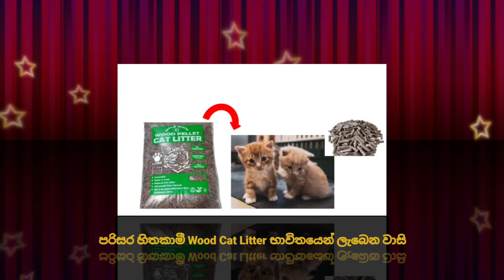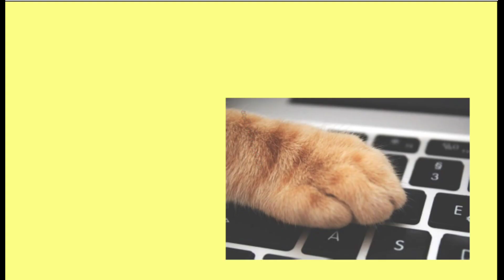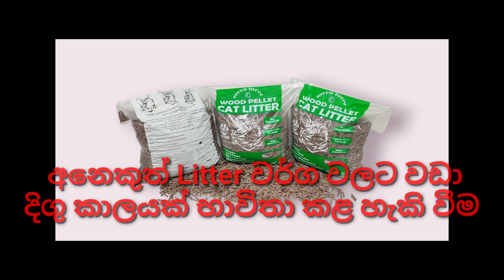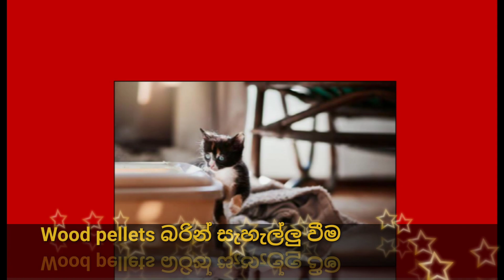පරිසර හිතකාමී 𝐖𝐨𝐨𝐝 𝐂𝐚𝐭 𝐋𝐢𝐭𝐭𝐞𝐫 භාවිතයේ වාසි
පරිසර හිතකාමී 𝐖𝐨𝐨𝐝 𝐂𝐚𝐭 𝐋𝐢𝐭𝐭𝐞𝐫 භාවිතයේ වාසි - Advantages of using wood cat litter
Advantages of using Biodegradable Wood Cat Litter